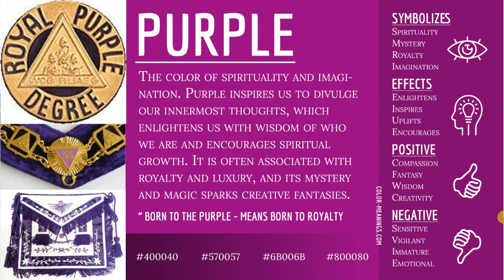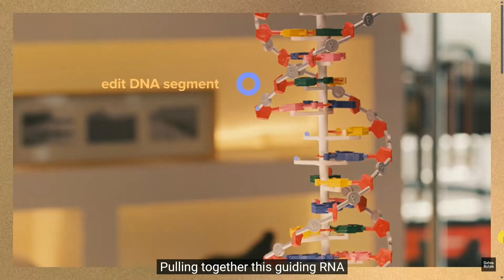FDA Aprroves Gene Editing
ABC News reported on FDA's approval of the sickle cell disease treatment with gene editing (CRISPR). Don't forget what Bill had to say about CRISPR. Always research. Enjoy the weekend!

Videos & Links  used today
God bless y'all
Cindy @ 7grainsofsalt3